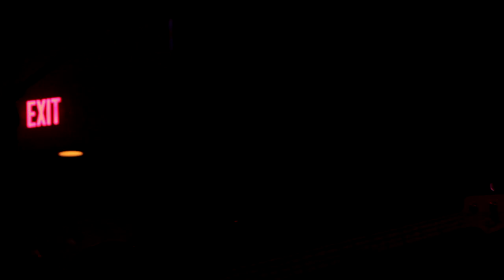Stereo Is A Lie "Last Call" Live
mirandastudios.tv/

Stereo Is A Lie performing "Last Call" at the 502 in San Antonio, Tx.